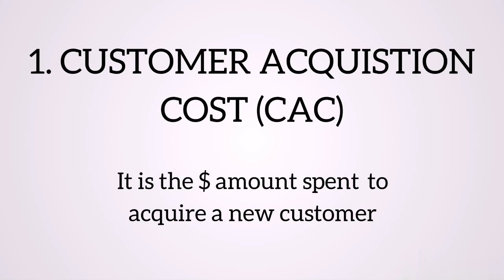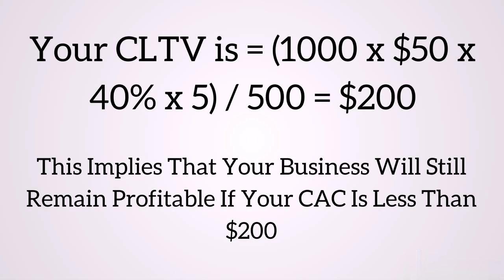Top 2 Marketing KPI's For Better Business Performance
This is a quick video to show the top 2 marketing KPI's, how to calculate them and why it is important for a business?